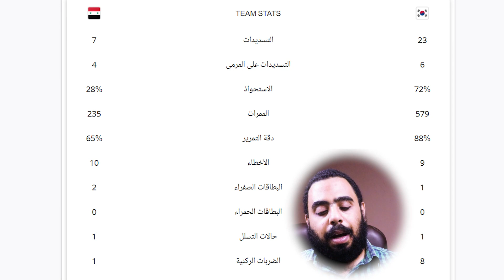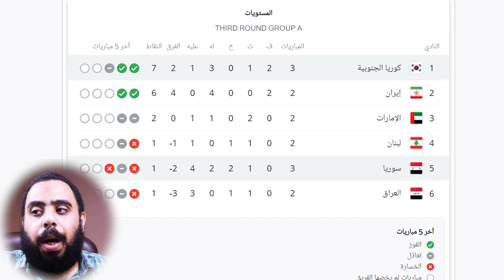ملخص أحداث مباراة سوريا وكوريا الجنوبية 2-1 | تحليل مباراة سوريا وكوريا الجنوبية 대한민국 시리아 하이라이트